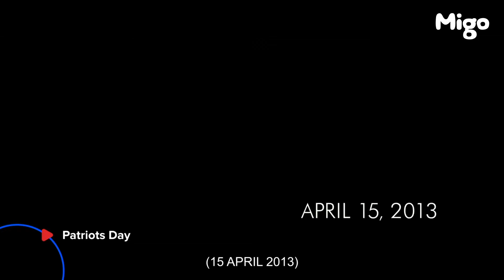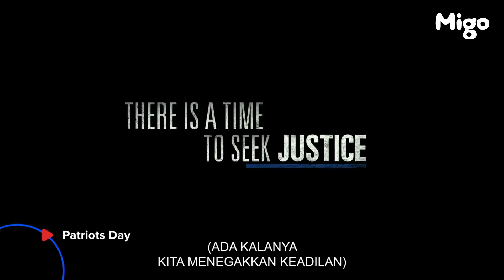Patriots Day | Trailer | Migo Indonesia